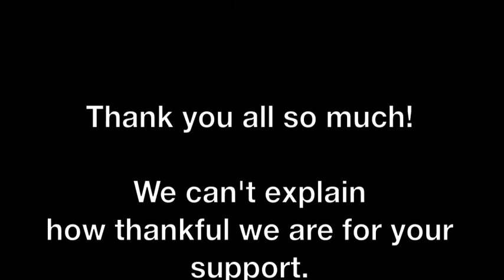Aronosky Update / For Songs EP Preview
2/1 is only the beginning, stick with us and we won't let you down. We have ALOT in the works and in time you will all see the potential this project holds. Don't forget to go to our facebook and see all the different things we have going on.
Love, Your boys in Aronosky

Twitter(s) @DeanMora @1234Tanner @RussellJames_ @imjacobrussell @jakekilgannon @Aronoskyband